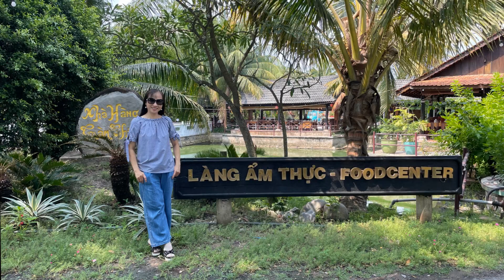2022 ẢNH Đức Hòa Với Ba Má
2022 Ảnh Đức Hòa Với Ba Má